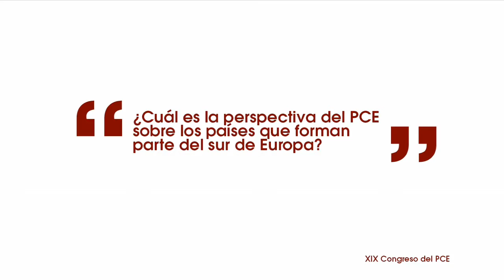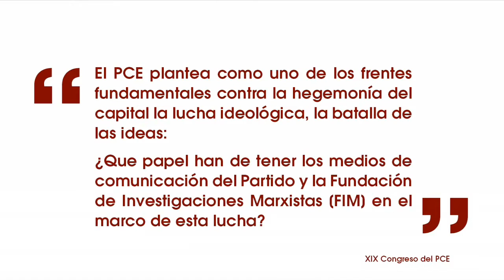Entrevista a Alfredo Clemente, Secretario General del PSUC Viu, en torno al XIX Congreso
Entrevista a Alfredo Clemente, Secretario General del PSUC Viu, en torno a las cuestiones centrales de política nacional, internacional y organizativas que serán abordadas en el XIX Congreso del PCE.